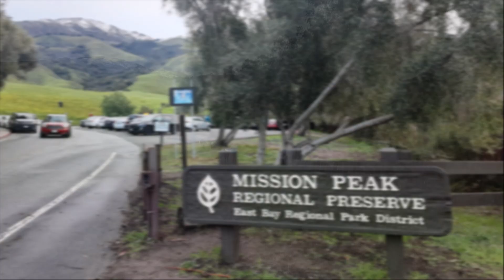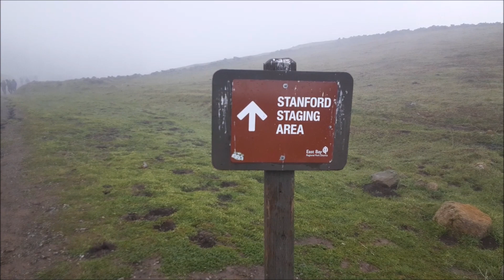Mission Peak Hike (2/25/2023)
2/25/2023
I was in the Bay area when it's hit by a winter storm -- the heaviest in decades. (Global cooling is real!) And nearby Mission Peak, at mere 2,516', was covered in white. So I went up to take a look, since I hadn't hiked it for a while. The trail was muddy and slippery from the melting snow, but more crowded than Vegas strip. The toughest part of the hike is trailhead parking. Overall it's a fun morning workout.